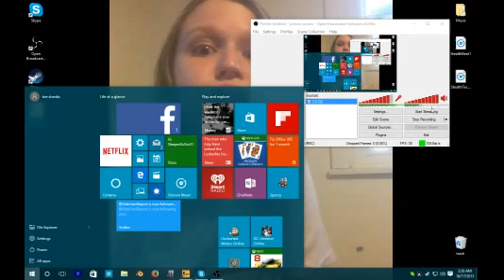CS:GO Competitive #5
!Social media is the best way to find out what and when im posting!